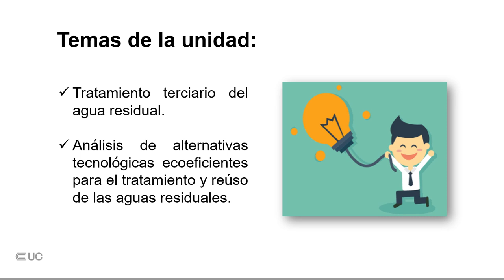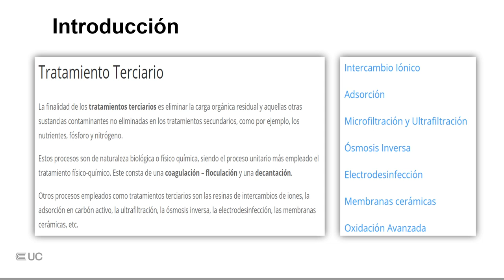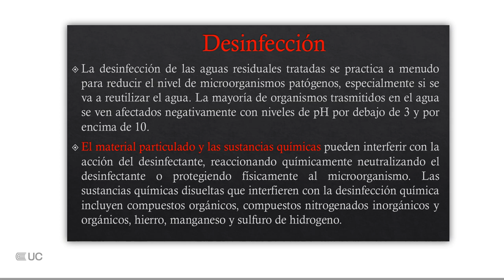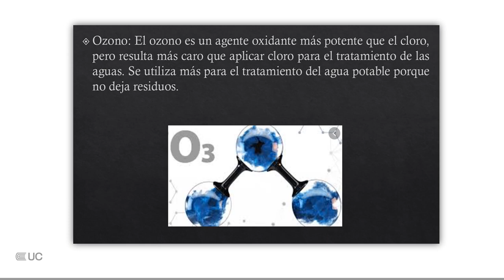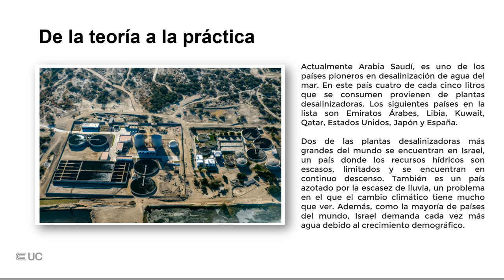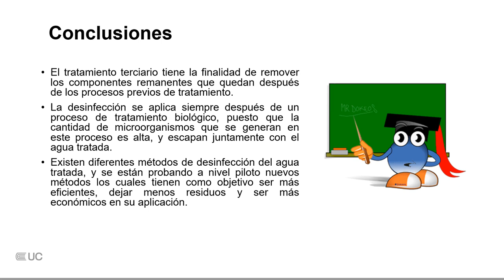Gestión de los residuos y disposición del efluente de la depuración del agua residual